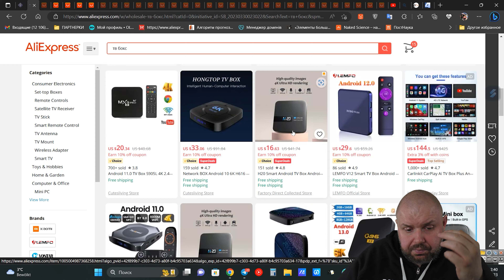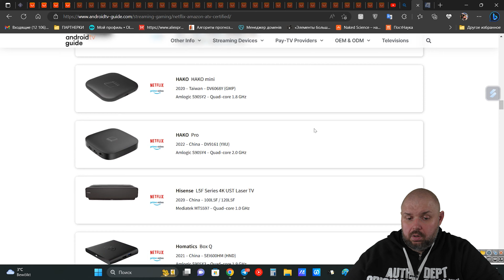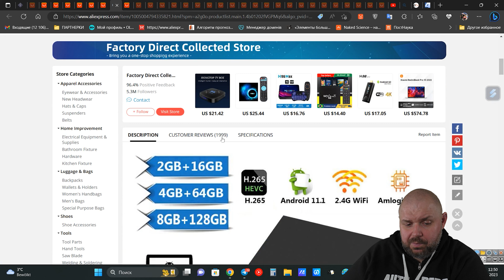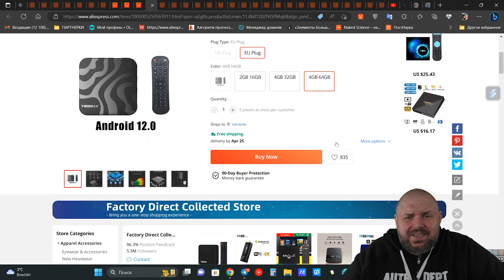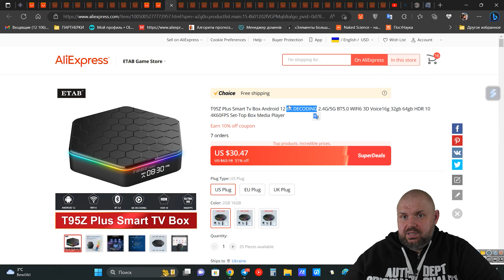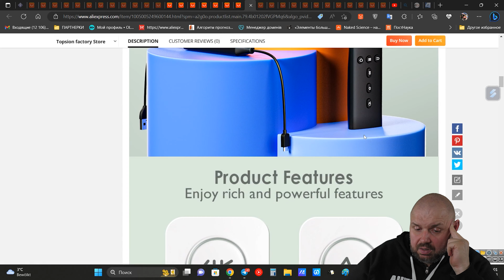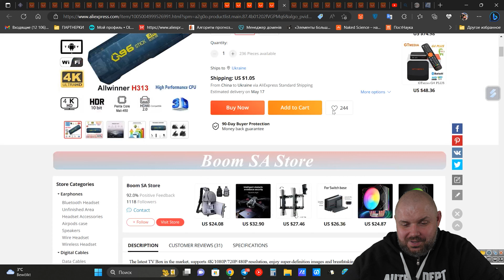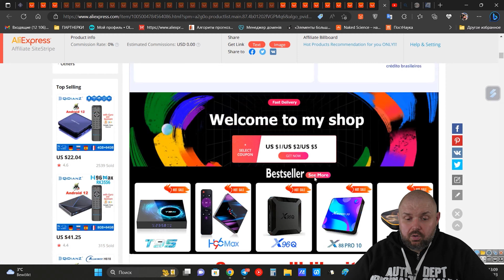Які ТВ БОКСИ не можна купувати в 2023 році? ОГЛЯД НАЙГІРШИХ ТВ БОКСІВ ПОТОЧНОГО РОКУ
q96 L1
Aliexpress Україна

Aliexpress Україна

X96 X6
Aliexpress Україна
+ В Україні тв бокс X96 X6 з офіційною гарантією
T96Z Plus
Ali Україна та світ

HK1 Rbox R3
розпроданий

Q96 MAX
Aliexpress Україна

Transpeed 6K
Aliexpress Україна

T95MAX
Aliexpress Україна

T95Z Plus
Aliexpress Україна

H20
Aliexpress Україна

MXQ Pro
Aliexpress Україна

Magcubic Android 12
розпроданий

Aliexpress Україна
+ В Україні тв бокс ONN з офіційною гарантією

X98H
Aliexpress Україна
+ В Україні тв бокс X98H  з офіційною гарантією

Aliexpress Україна

Aliexpress Україна
+ В Україні тв бокс Tanix TX68 з офіційною гарантією

Q96 X1
Aliexpress Україна

Q96 PRO
розпроданий

iATV Q5
Aliexpress Україна

H60
розпроданий

Aliexpress Україна
+ В Україні тв бокс Tanix W2 з офіційною гарантією